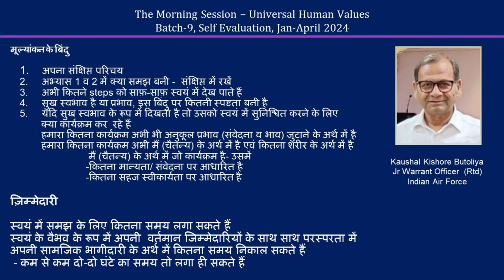Sharing Kaushal Kishore Butoliya ji 2024 04 MS Hindi Batch 9